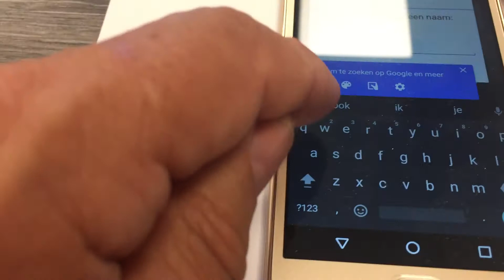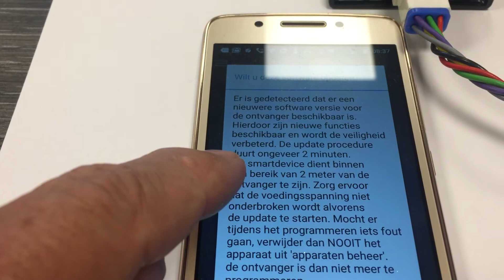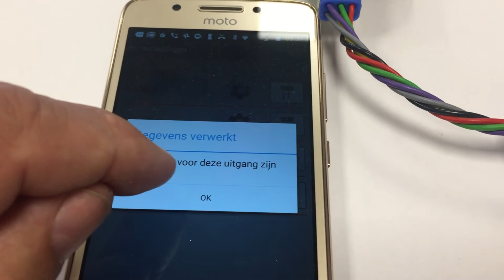Telepp Instruktion verbindung mit Iphone oder Android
Lierenshop Seilwindenshop Telepp App verbinden met de ontvanger. Ontvanger heeft 4 funkties. Verbindung machen mit (viele!) Entfenger. Wie zu machen?